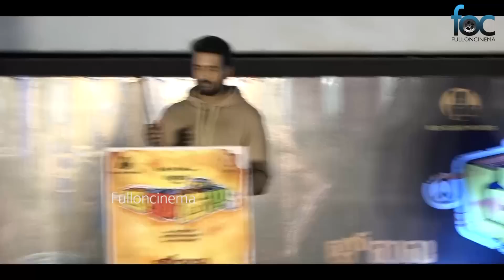Santhanam and Udhayanidhi Stalin Comedy Speech At Gulu Gulu Movie Press Meet | FullOnCinema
For More Videos like Audio Launch, Movie Press Meet, Exclusive Interviews, Tamil Cinema News :